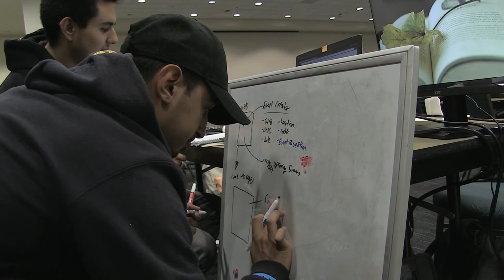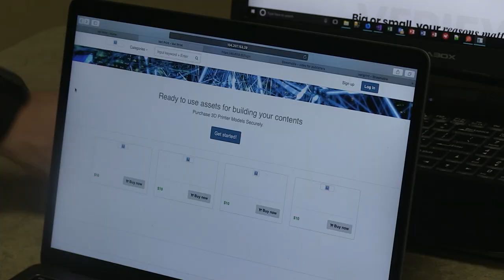Hack UCI 2018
HackUCI 2018
FEBRUARY 2 – 4,  UC Irvine